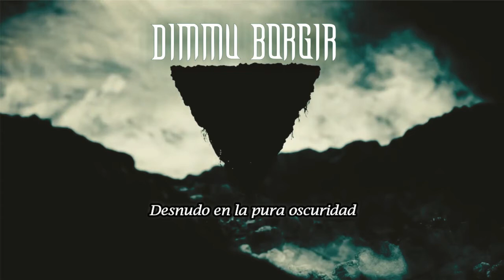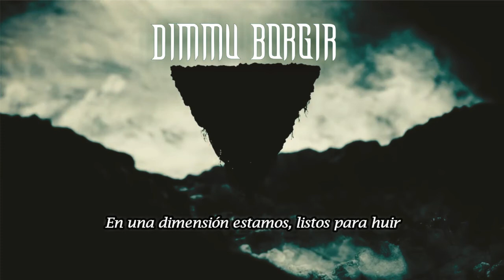Dimmu Borgir - Council Of Wolves And Snakes (sub en español).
Dimmu Borgir  - Council Of Wolves And Snakes
Nomads plunging into the vast abyss
Unattached, fleeting through the chasm
Naked in pure darkness
Embracing the new dawn

We are gods here for the taking
Yield to the dragon's embrace
We are gods

As pawns in this secret game
No one knows nothing
Yet, in the realm of sacred play
Everyone knows everything

A winged and secret flame
Leaving this paradigm
A dimension we are set to flee

We are gods in the making
We are here for the taking
We are of transcendence
We are wolves and snakes

Leaving this paradigm
The arrival is in the departure
We are sculpted into life
By the hands of death